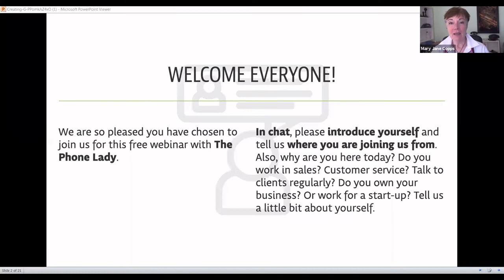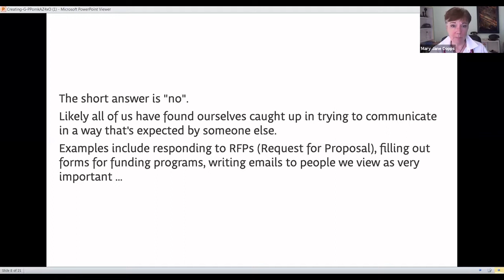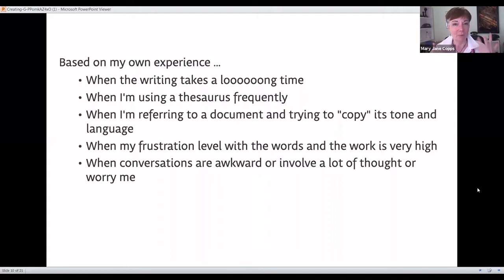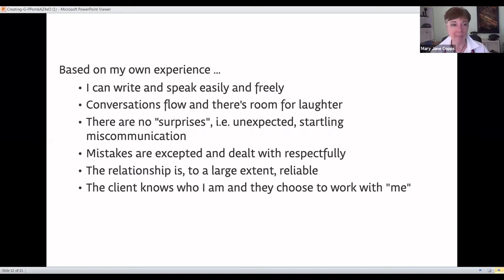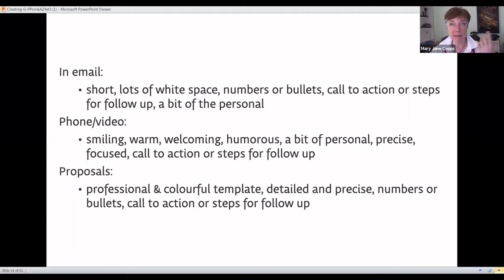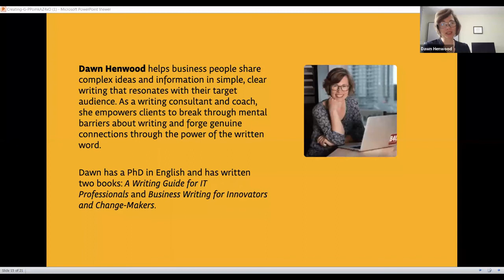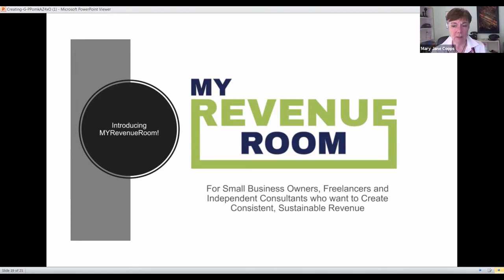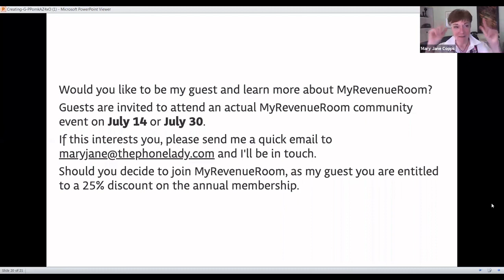Creating Genuine Business Communication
Dawn Henwood helps business people share complex ideas and information in simple, clear writing that resonates with their target audience. As a writing consultant and coach, she empowers clients to break through mental barriers about writing and forge genuine connections through the power of the written word.